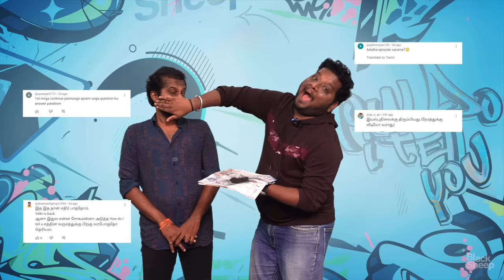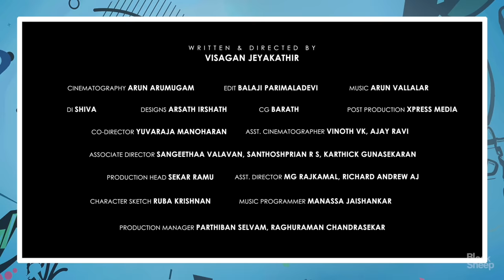Vj Siddhu -க்கும் Rj Vicky -க்கும் என்ன சண்ட?? | HOW DO I TELL YOU RETURNS EP 2 | Blacksheep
Anchor

Editor & Music Edit
Udhaya

Marketing Head
Sridhar

Production Head
Sekar

Blacksheep - a frontrunner in the entertainment sector, ever since its inception,
has strived hard to bring out the best content that caters to the needs of audience from different age categories, from 6 to 60. Started afresh, as a YouTube channel, by a small passionate ‘Atti’ gang, Blacksheep kick-started with one subscriber and has now skyrocketed to a million plus Blacksheep Family. The humongous growth is made feasible with the enormous support of the people who extended their unconditional love to every single venture of ours. Be it the first ever regional OTT in Tamil, or the continuous live marathon for 110 hours for an OTT launch, or the first ever Digital awards in India or the first 100 million views for a Tamil web series, or first ever YouTube to venture into Television arena with a channel launch, we have always set a benchmark when it comes to uniqueness and creativity in entertainment sector. Indeed the latest venture is the Big screen where we have produced a Blockbuster movie and now about to release a full length feature film with the BS family.Watch, Share and Subscribe .